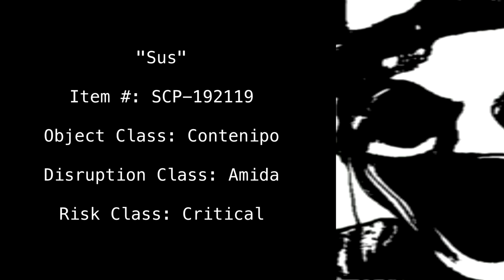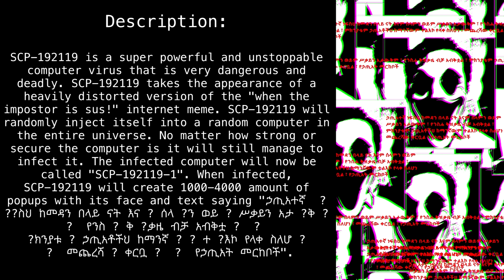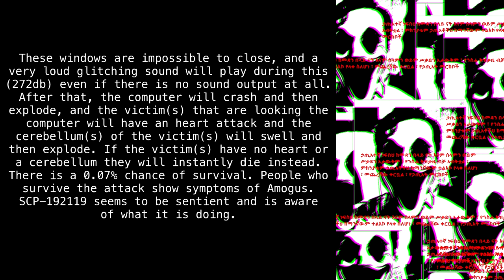(DELETED) SCP-192119 "Sus" [SCP Fanon]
(article deleted, author unknown)

Sections:
00:00 - Classification
00:18 - Special Containment Procedures
00:31 - Description